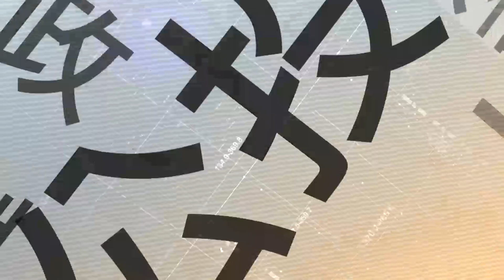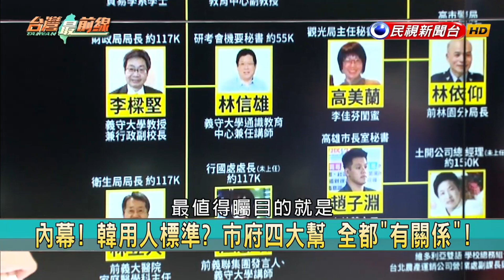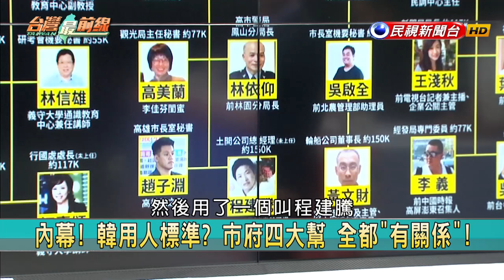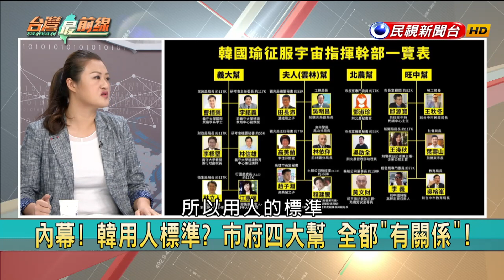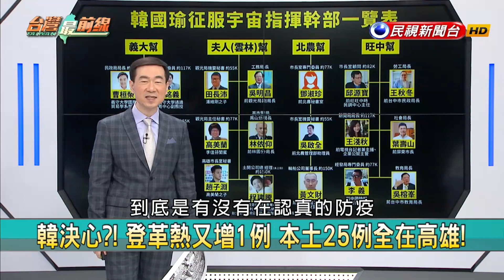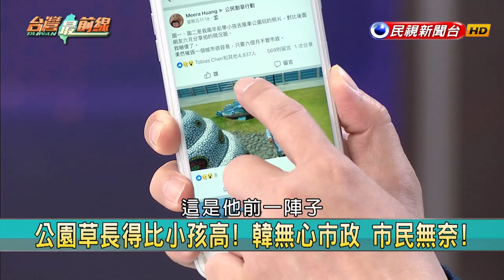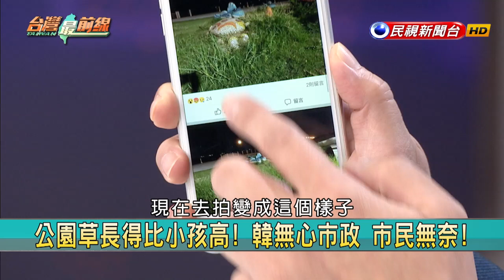【台灣最前線】前有登革熱 後有罷免 副議長倒戈 韓頭痛？ 2019.06.27(下)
📌 招待所老闆當高捷監察! 韓荒謬酬庸內幕曝!
📌 員工控唆使痛毆綁人! 夏昭麗"和解"沒留前科!
📌 韓決心?! 登革熱又增1例 本土25例全在高雄!
📌 高雄登革熱確診25例! 韓怪前朝經驗未傳承?!
📌 “Wecare高雄”號召30萬人罷免韓!兩天逾萬讚!
📌 2020雙殺?臉書罷免韓社團…近20萬人加入!
📌 破窗效應?! 高市副議長陸淑美 挺韓改挺郭!
📌 "白派"高市副議長反韓挺郭! 背後... 郭王結盟?

【主持人】
許仲江

【節目來賓】
民進黨立法委員       劉櫂豪
民進黨高雄市議員     高閔琳
國民黨新北市議員     陳明義
綠黨桃園市議員       王浩宇